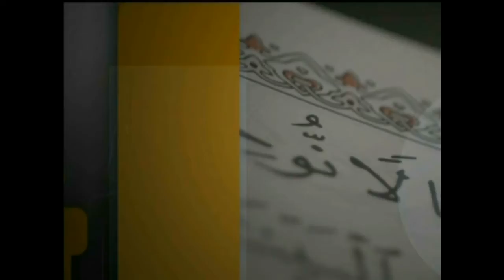برنامج فتاوى 14 أبريل 2014